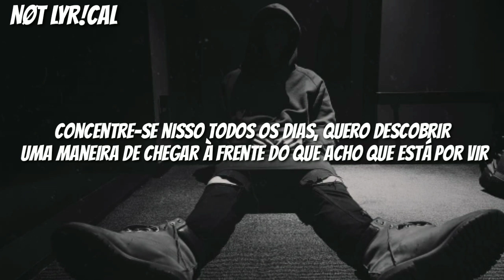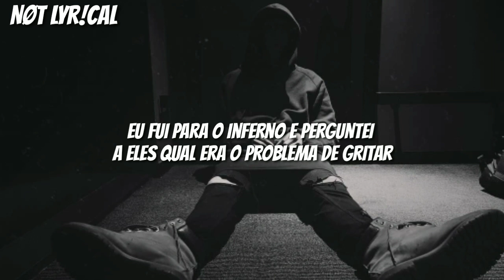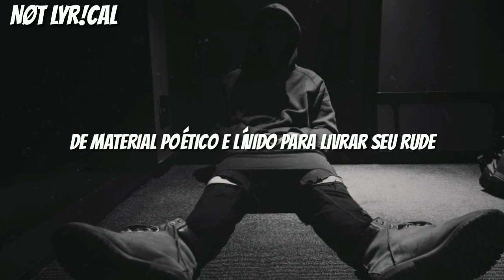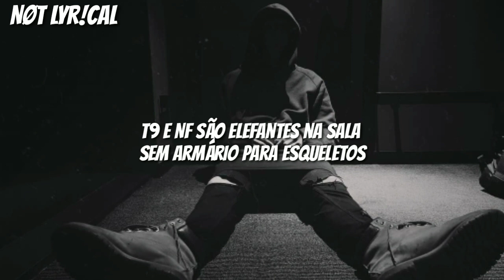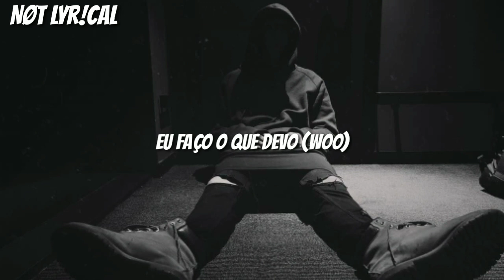NF - TRUST (ft. Tech N9ne) [legendado/tradução]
by NF. New project CLOUDS (THE MIXTAPE) out now.

Em "TRUST", a NF se junta ao veterano rapper Tech N9ne para entregar compassos introspectivos em uma velocidade de cair o queixo. A faixa caótica mostra a habilidade lírica de ambos os artistas em diversos esquemas de rimas, que discutem sua intensa ética de trabalho, falta de confiança e distinção.